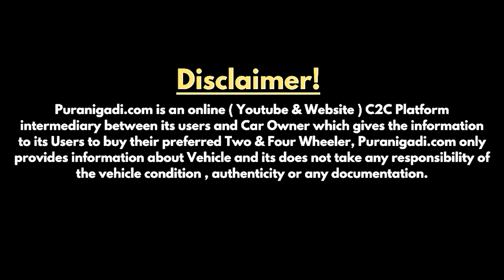👉 || आपके बजट की Tata Sumo Gold कार | Used Tata Sumo Gold Price